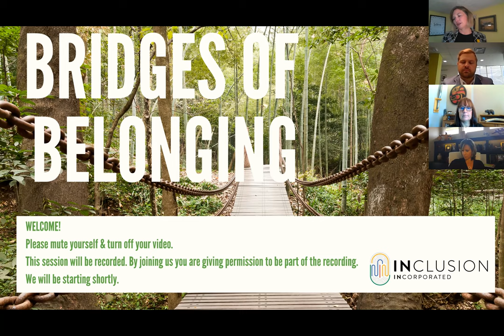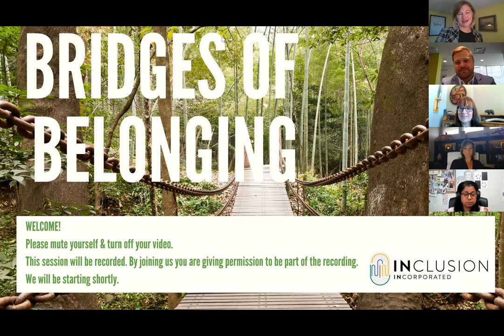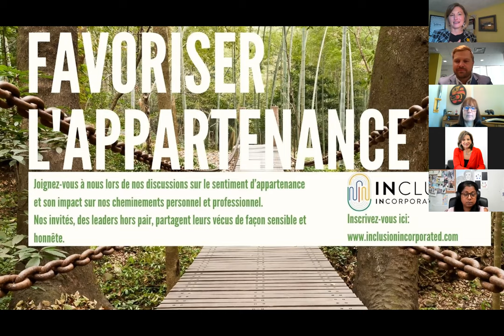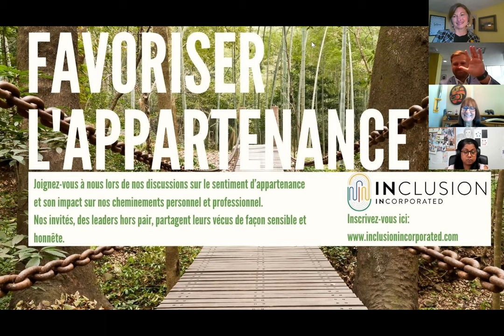Bridges of Belonging Episode 15 featuring Marni Abbott Peter and Stuart McReynolds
Marni Abbott Peter and Stuart McReynolds shared their vulnerable paths through belonging. Both shared how sport had been such a rich space of belonging for them, a catalyst of personal change as they navigated their journeys. They each talked about embracing their own challenges and finding ways to own the challenge and to be open and vulnerable about that part of their lived experiences. We talked about the importance of social inclusion, and the power of taking care of yourself along the way to ensure that you can show up for your team, your family and your work in the ways that are needed.